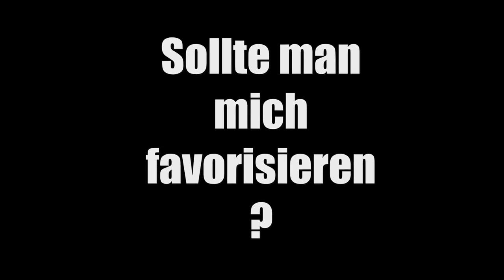MUSS ICH STERBEN ? ☺ Fallout New Vegas (Hardcore-Modus) ☺ #012 ☺ [GERMAN/DEUTSCH] ☺ [FaceCam]